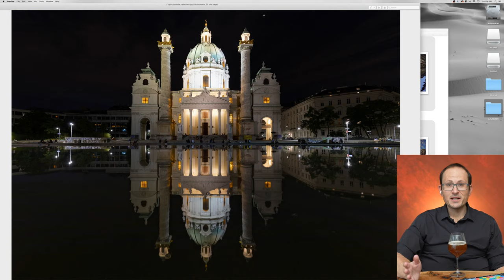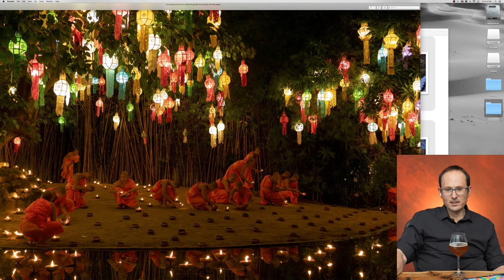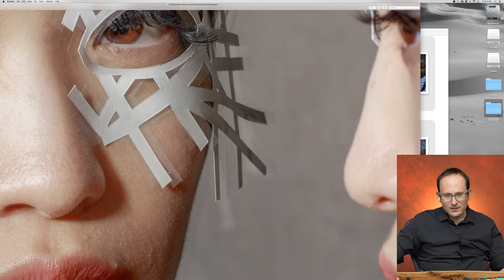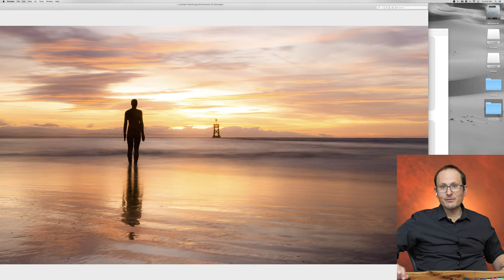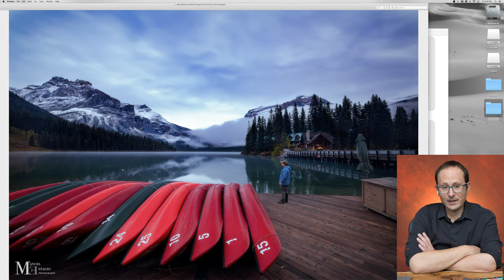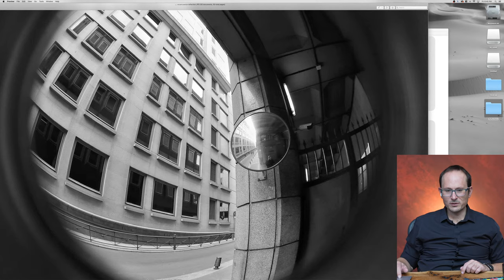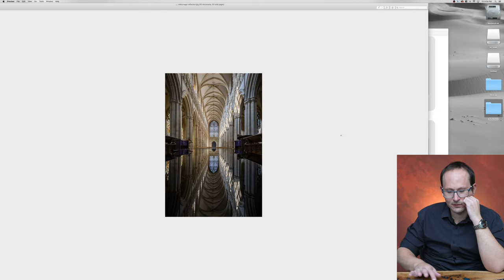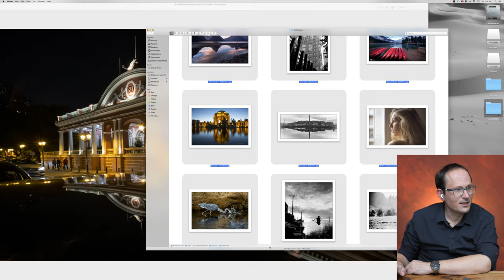Friday Beers & Photos - REFLECTION Theme